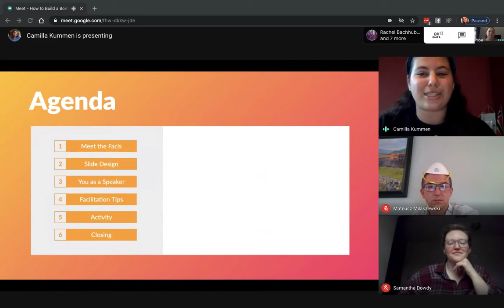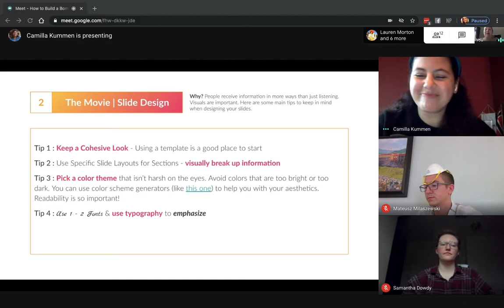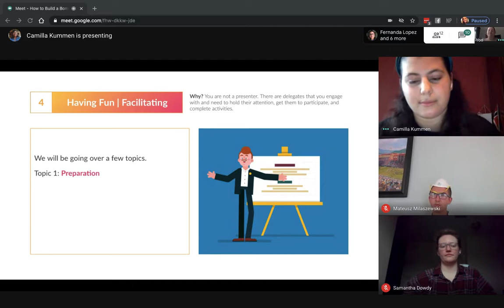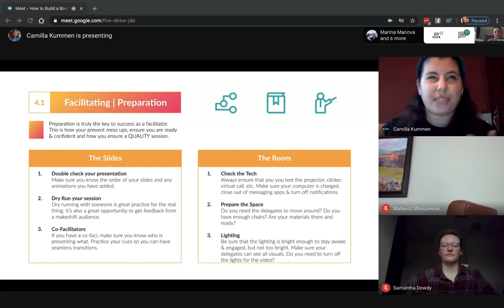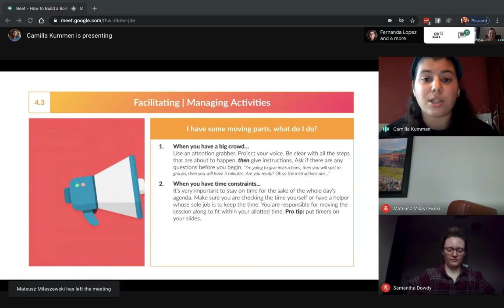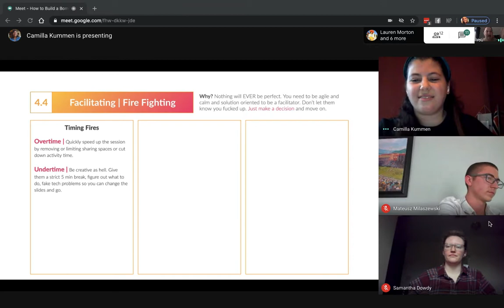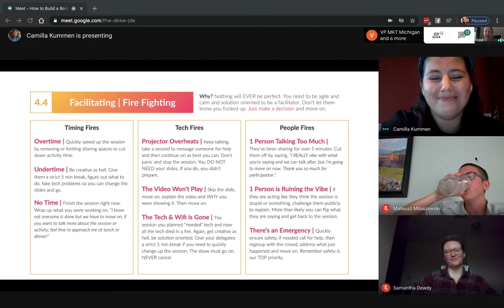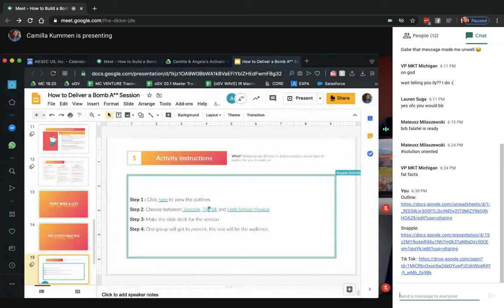How to Deliver a Session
Hosts: Camilla & Angela